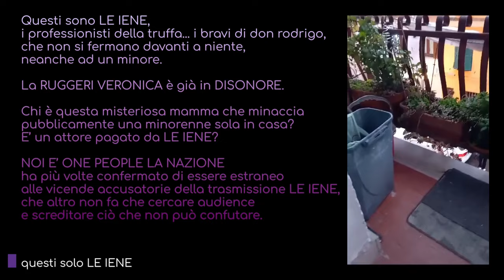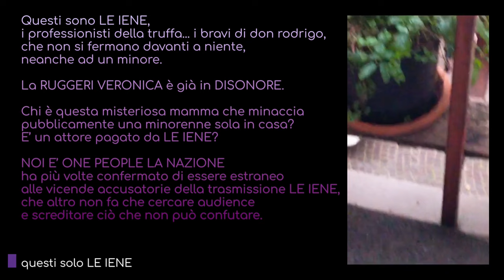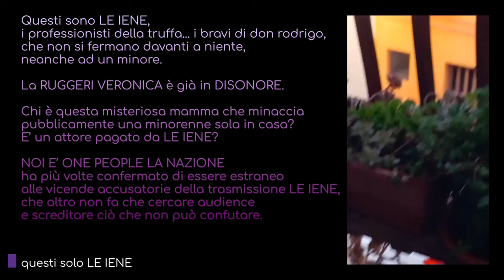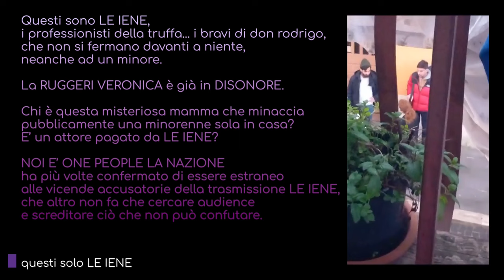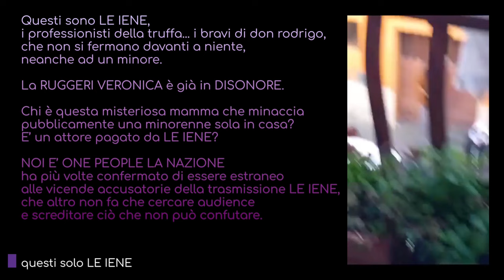Questi sono LE IENE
Questi sono LE IENE, i professionisti della truffa... i bravi di don rodrigo che non si fermano davanti a niente, neanche ad un minore.

Chi è questa misteriosa mamma che minaccia pubblicamente una minorenne sola in casa? E’ un attore pagato da LE IENE?

NOI È ONE PEOPLE LA NAZIONE ha più volte confermato di essere estraneo alle vicende accusatorie della trasmissione LE IENE, che altro non fa che cercare audience e screditare ciò che non può confutare.

Puoi seguire il canale Youtube OPPTruth iscrivendoti.